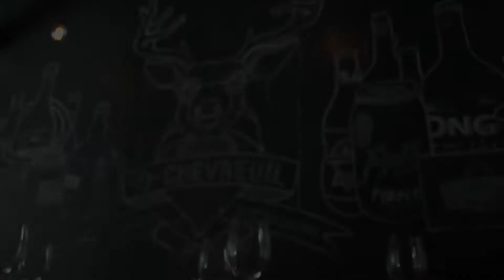Le Ramos Gin Fizz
Cette semaine, Alphé du restaurant O Chevreuil propose le cocktail Ramos Gin Fizz!

Dans un verre tumbler (Boston glass) mélangez :
2 oz gin½ citron pressé
½ lime pressée
1 blanc d'oeuf
1 oz crème
1 fin trait d'eau de fleur d'oranger
Quelques gouttes d'extrait de vanille
1 oz sirop simple sucré
Ajouter de la glace et bien shaker!

Dans le verre Tom Collins
ajouter du soda
1 feuille de menthe
1 tranche de citron Santé!